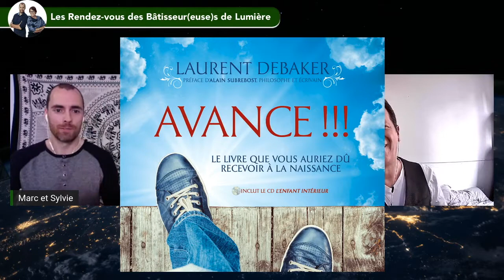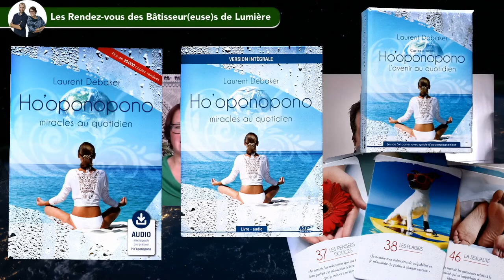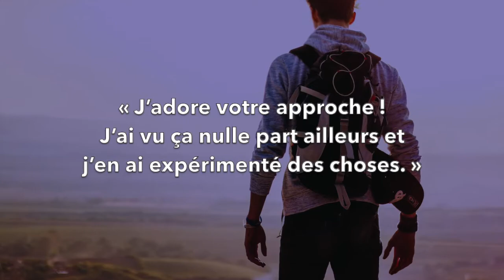Les Rendez-vous des Bâtisseur(euse)s de Lumière avec Laurent Debaker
Bienvenue à cette nouvelle vidéo dans la série des « Rendez-vous des Bâtisseur(euse)s de Lumière » !

MERCI de cliquer « j’aime », de commenter et de partager !
Bon visionnement !

Pour nous, les Bâtisseur(euse)s de Lumière sont des personnes inspirantes, connectées à leur essence, en résonance avec les hautes vibrations, et qui se sont engagées à rayonner afin de contribuer à l’ouverture et au déploiement de centaines, de milliers et de millions d’humains sur notre belle planète. À partir de leur Grandeur, elles mettent à profit leurs facultés, leurs connaissances et leur expertise, oeuvrant pour le plus grand bien-être de l’humanité et de la conscience collective, contribuant ainsi à l’émergence d’une nouvelle société, à bâtir un pont lumineux entre le monde d’aujourd’hui et celui de demain.

Suivant notre élan et notre désir de t’accompagner, de te soutenir, de t’inspirer et de t’offrir des outils permettant de te révéler et de te déployer encore plus, nous te présentons avec grand plaisir cette nouvelle vidéo dans la série « Les Rendez-vous des Bâtisseur(euse)s de lumière ».

Notre fabuleux invité : Laurent Debaker

Français de souche, Québécois de coeur, Laurent est thérapeute et auteur à succès dans le domaine spirituel et de la croissance personnelle. La plupart de ses livres, jeux de cartes et produits audios sont best-sellers, autant au Québec qu’en Europe, dont les très populaires « Ho’oponopono, le pouvoir en vous », « Ho’oponopono, miracles au quotidien » et « Avance !!! ».

Son parcours de vie l’a amené à fusionner ses passions, soit la radio, l’écriture, la thérapie holistique et la médiumnité, donnant naissance à des outils concrets et pratiques par lesquels Laurent accompagne avec humour, passion et, disons-le, une approche sans détour, tous ceux et celles qui ont envie de se déployer à plein.

« Le livre Le jeu de la vie et comment y jouer a radicalement changé ma vie, ce qui a commencé à me faire comprendre que ce que nous vivons à l’extérieur est le reflet de l’intérieur. Et c’est à partir de là que tout a commencé. »

Pour en savoir plus sur Laurent Debaker et ses livres, jeux de cartes et produits audios :

✨ UNE AIDE PRÉCIEUSE ✨

Ton coup de pouce nous est TRÈS PRÉCIEUX...
SI TU AIMES nos vidéos (qui t'offrent entre autre des canalisations, méditations, soins quantiques et outils GRATUITS pour accompagner ta pratique), pense à :
- cliquer sur la cloche pour activer la notification et être avisé(e) des nouvelles vidéos au moment de leur publication
- cliquer sur le pouce en l'air sous la vidéo sur YouTube
- laisser un commentaire sous la vidéo sur YouTube
- et, surtout, à partager la vidéo à partir de YouTube
Tous ces petits gestes permettent à nos vidéos d'avoir plus de visibilité sur YouTube. 🤩

POURQUOI C'EST SI IMPORTANT ?
Nous n'avons pas d'équipe marketing qui travaille pour nous et il n'y a personne de mieux placé que toi pour nous soutenir afin de faire connaître nos vidéos et ainsi aider des centaines d'autres personnes.

Surtout, ça nous encourage à continuer !
Merci tout plein 💗

Pour t'inscrire à notre Infolettre et recevoir en primeur (le mardi) la carte de la semaine accompagnée du message des guides de l'Alliance